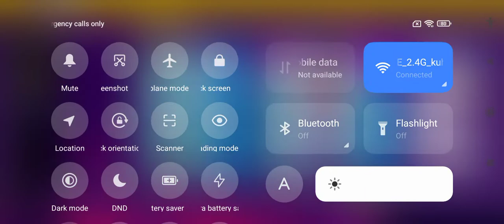Ang pagbabalik Ko